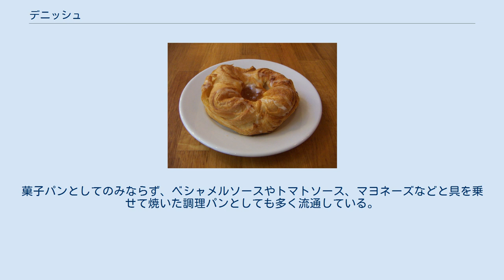デニッシュ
リンゴのデニッシュ デニッシュ（Danish [ˈdeɪnɪʃ]）とは、パンの一種。
デンマークやその周辺のスカンジナビア諸国に源を発し、世界各国で様々なものを指す場合がある。
「デニッシュ・ペストリー」という呼び方もある。
 原料として、小麦、イースト、牛乳、卵、多量のバターを含む。
その他の油脂類を含む場合もある。
イーストの入ったパン生地を薄く延ばし、バターを塗り込み何重にも重ね、巻き込む。
数回繰り返すことでサクサクする食感やバターの風味ができ上がる。
ただし作り方には例外もある。
 デンマークではチョコレートや砂糖等をトッピングしたり、ジャム、マルチパン、カスタードを詰めたりするものもある。
形もいろいろあり、中に詰め物のある丸いものや、螺旋状に巻いたもの、ひらがなの「め」の字に似た「クリンゲル」などもある。
デンマークのパン職人が、酪農王国ならではのバターや鶏卵をたっぷり使ってサクサクとした食感の生地に改良した。
クロワッサンのようなバターを何層にも折り込んだパン生地に、フィリングとコーティングやトッピングを組み合わせ、様々な種類を作ることができる。
生地はクロワッサンに似ている。
だが、クロワッサンと同生地を使っている店と、別生地を使っている店があり、一概に同じとは言えない。
 デンマークでは誕生日などのお祝いにはケーキの代わりに食べる。
大きな「クリンゲル」や、子供のバースディには男の子や女の子の形の「カイヤマン」を作り、みんなで切り分けて食べる。
 デニッシュとはデンマークが由来と言う意味だが、そのデンマークでは、オーストリアのウィーンで発祥したと伝えられているため「ヴィナーボズ(wienerbrød)」（ウィーンのパン）と呼ばれている。
 日本ではアンデルセンで販売されたのが最初。
1959年、タカキベーカリーの創業者高木俊介がはじめて欧州旅行にでかけ、デンマークのコペンハーゲンのホテル・ヨーロッパで食べた、朝食のデニッシュペストリーに感動したのがきっかけ。
菓子パンとしてのみならず、ベシャメルソースやトマトソース、マヨネーズなどと具を乗せて焼いた調理パンとしても多く流通している。